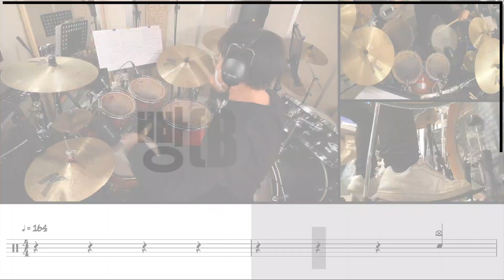빵 - 노라조 드럼커버 & 드럼악보 (BREAD - NORAZO Drum cover & drum score) / 빵 드럼 / bread drum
🥁빵 - 노라조 드럼커버 & 드럼악보 (BREAD - NORAZO Drum cover & drum score)

📌악보 설명 &레슨 영상 (Score Description & Lesson Video)